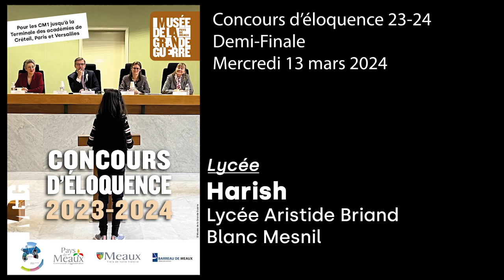Concours éloquence - Demi Finale - Lycée - Harish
Retrouvez le discours de Harish Lycée Aristide Briand - Blanc-Mesnil pour la demi-finale du concours d'éloquence 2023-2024 sur la thématique "combattre loin de chez soi" le mercredi 13 mars 2024